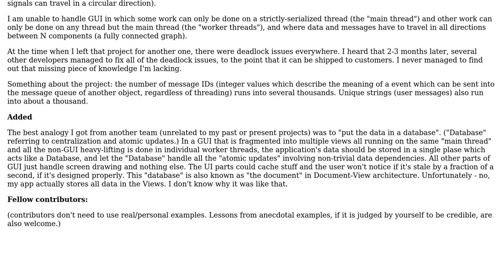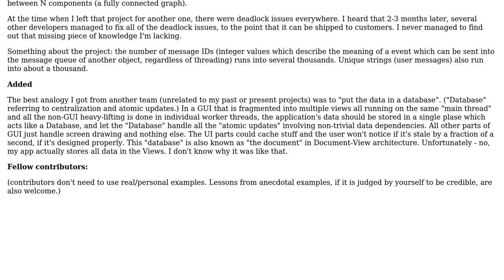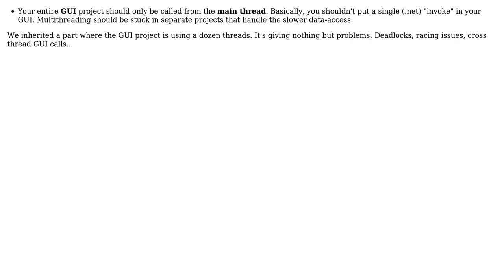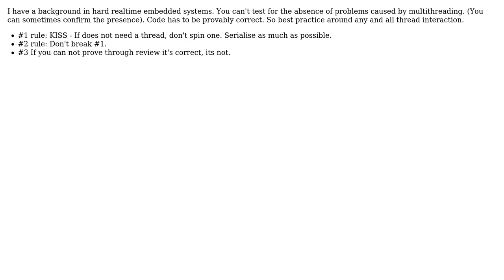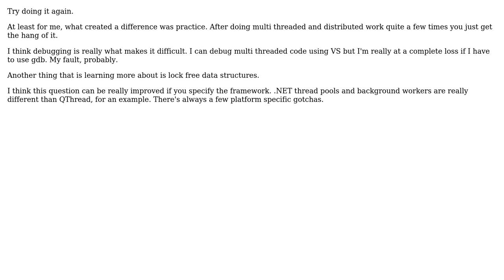What lessons did you learn from a project which nearly/actually failed due to bad multithreading?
Software Engineering: What lessons did you learn from a project which nearly/actually failed due to bad multithreading?

With thanks & praise to God, and with thanks to the many people who have made this project possible! | Content (except music & images) licensed under CC BY-SA | Music | Images & others | With thanks to user Vitor Py user Sergej Zagursky user rwong user mattnz user Karl Bielefeldt user Guy Sirton user Donal Fellows user ChrisF user Carra and the Stack Exchange Network Trademarks are property of their respective owners. You are responsible for your own actions.